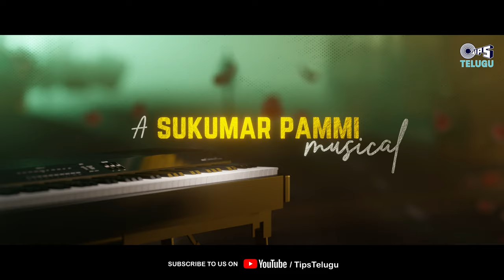Chandamame - Song Promo | Ravikula Raghurama | Gowtham, Deepshika| Yazin Nizar, Sameera | Sukumar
Here is the Telugu New Love Song "Chandamame" Promo, From Ravikula Raghurama, Sung By Yazin Nizar, Sameera Bharadwaj, Music By Sukumar Pammi, Lyrics Penned by Shreemani

Song Details :
Song Name: Chandamame
Singers: Yazin Nizar, Sameera Bharadwaj
Lyricist: Shreemani
Music programmed and arranged by Sukumar Pammi
Guitars - Arun Chiluveru
Flute - Pramod
Chorus- Ashwini Chepuri, Jayashree, Balaji
Song Recorded @ Studio Raaga Hyderabad
Mixed and Mastered by Chiru D'Souza @ Studio Raaga

Movie Details :
Movie Name – Ravikula Raghurama
Banner – Positive Vibe Productions
Starring - Gowtham Varma, Deepshika, Satya, Jabardasth Nagi
Producer - Sridhar Varma
Music Director: Sukumar Pammi
DOP : Murali
Executive Producer: Karthik
Writer : Venugopal Kurrapati
Story, Screenplay & Directed by Chandra Sekhar Kanuri